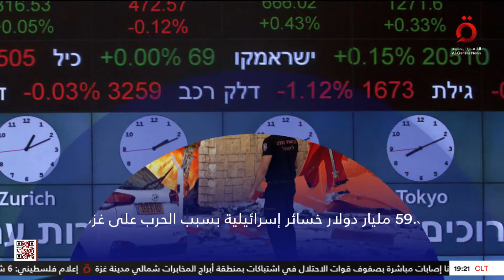خسائر الاقتصاد الإسرائيلي من الحرب على غزة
15/1/2024